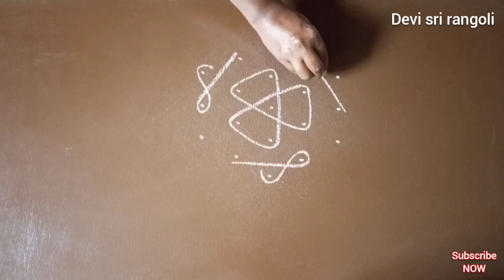Tippudu muggulu with 5 dots | sikku kolam | melikala muggulu designs | balli rangoli designs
Kambi kolam and neli kolam design.